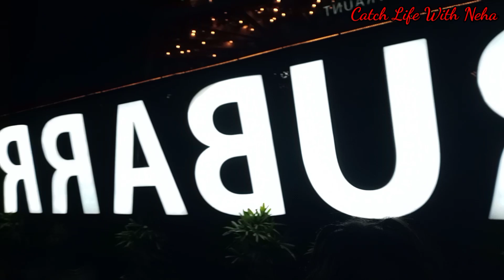इतनी ऊंची हील पहनकर निकली की चला ही नहीं गया || बिना sleeper के घूमना पड़ा